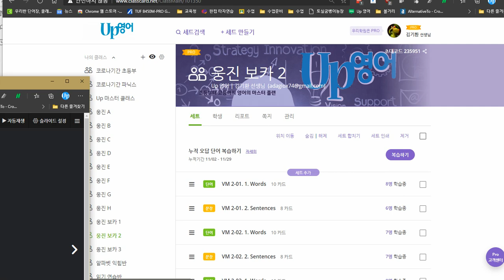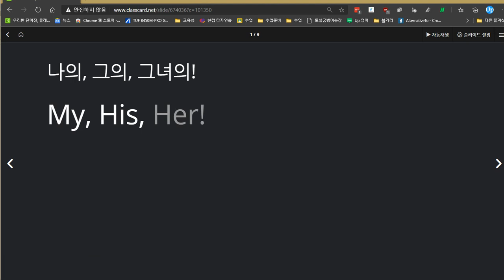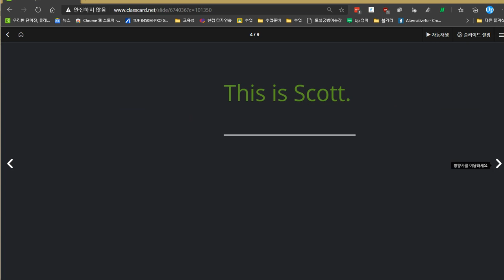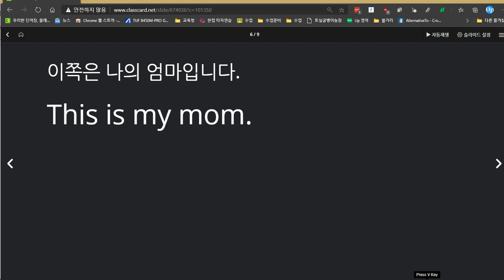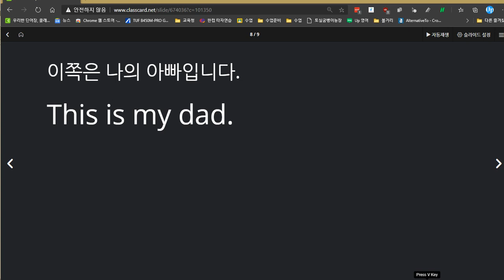백민준 2020 12 02 칭찬 성취도 100점